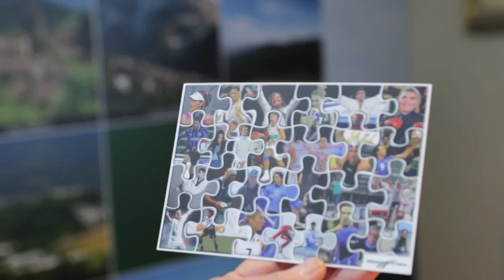Allenarsi per il Futuro per il Centro Italia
Parte da Teramo il progetto "Allenarsi per il Futuro per il Centro Italia", un'iniziativa destinata alle scuole e ai territori del cratere con testimonial  sportivi della "scuderia"  Bosch e Randstad